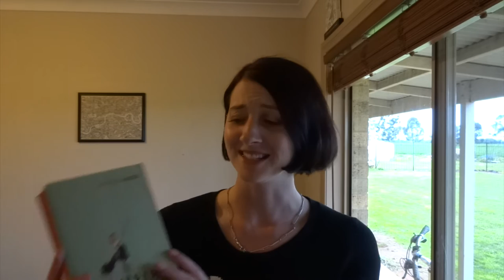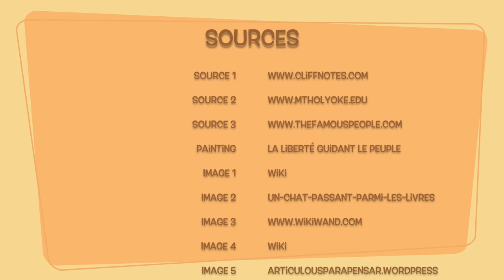Short History: Victor Hugo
The fourth instalment of my video series, where I offload a bunch of history facts that I find interesting. (recorded about 3 months ago)

Uhhh so Victor Hugo. The weirdest piece of history that I got obsessed about. I fangirl pretty hard in this video so you're welcome.

Go check out my FAVOURITE version Valjean with Colm Wilkinson singing ''Who Am I'. dat note at 2.31👌👌👌

(if you're wondering...I can recite nearly every single lyric for this musical)

Song used with the permission of the artist. You can go and check them out at